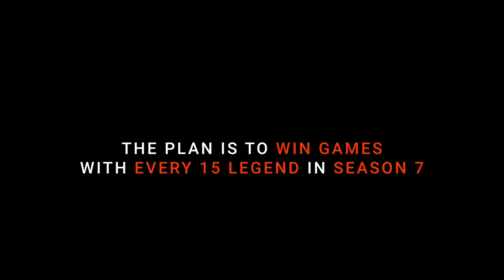EVERYLEGENDCHALLENGE - Season 7 | Part 1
So I'm attempting to secure a win with every Legend in Apex Legends Season 7, and here's the part 1.

Our discord is open for all to join. Looking for a party? We've got a few folks here!

Also share this with your friends.